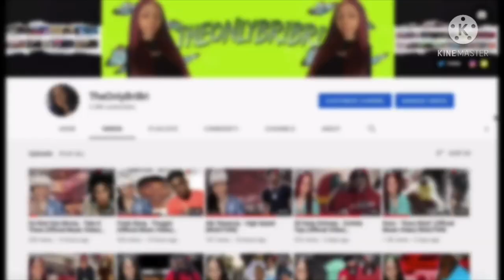Hotboii - Never Say Never (Official Video) REACTION